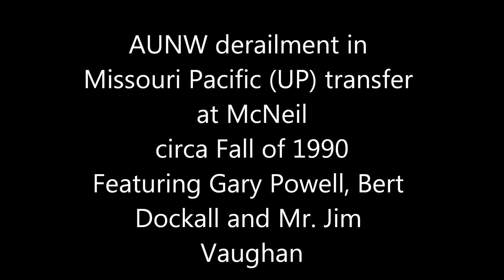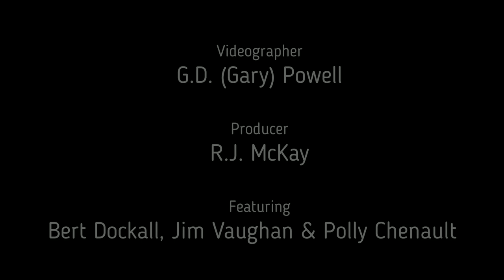Austin & Northwestern Derailment Cleanup in McNeil Transfer, 1990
The last of Mr. Jim Vaughan's videos of the AUNW that I have, being a short one taped at McNeil, Texas during a cleanup of a small derailment in the transfer track to the Union Pacific. The video was actually shot by Gary Powell, a former AUNW employee and friend of Mr. Vaughan.